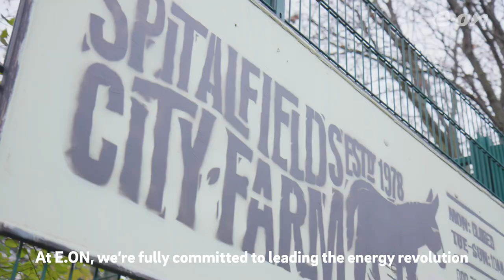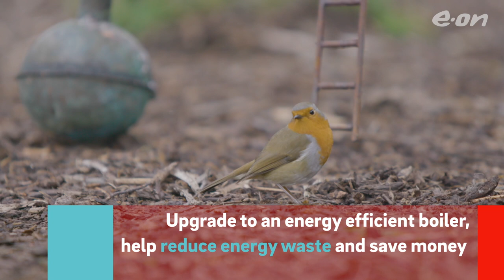E.ON's Museum of Boiler Arts - what is it?